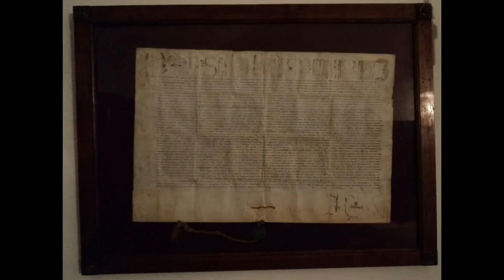il cammino della causa